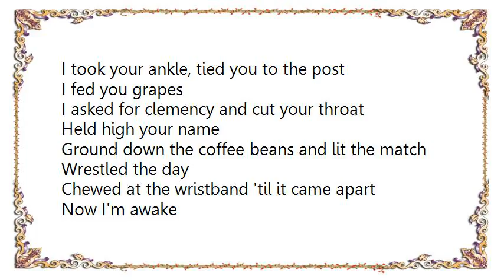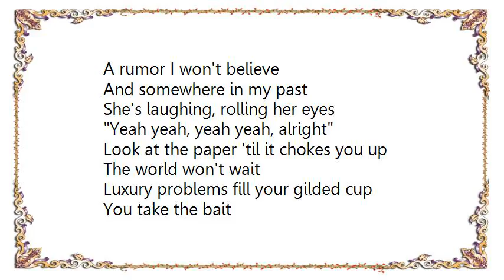Kevin Devine - A Story A Sneak Lyrics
[Lyrics Kevin Devine - A Story A Sneak]
I took your ankle, tied you to the post
I fed you grapes
I asked for clemency and cut your throat
Held high your name

Ground down the coffee beans and lit the match
Wrestled the day
Chewed at the wristband 'til it came apart
Now I'm awake

Back on the ground you're dressing for uni
Thirty years old

You open the door
Say, age before beauty.
Cringe as I pass
But I guess it's a story
A sneak
A rumor I won't believe

And somewhere in my past
She's laughing, rolling her eyes
Yeah yeah, yeah yeah, alright

Look at the paper 'til it chokes you up
The world won't wait
Luxury problems fill your gilded cup
You take the bait

German girls pass
Grouped in teenage disasters
Gather you up in their confident laughter
Please
Don't do this to me

The gap from A to B
It never felt this wide
Yeah yeah, oh well, alright

Pinned to your seat
Practice circular breathing
Look down at the clouds
Where you'll be
Where you're leaving
Between
You are always in-between

Sir, if you'd please observe the 'Fasten Seat Belts' sign,
just calm down, you'll be alright.?